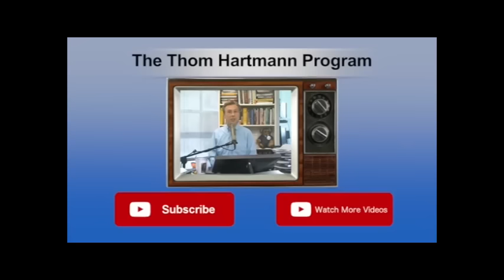Is Trump The Epitome of The 'Ugly American' Stereotype?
Thom asks the audience what Donald Trump means to them, and whether he epitomizes the stereotype of the "ugly American"...